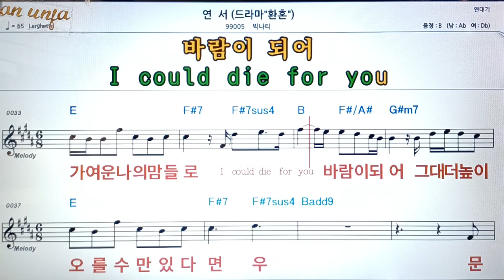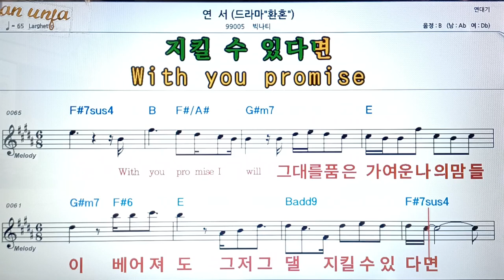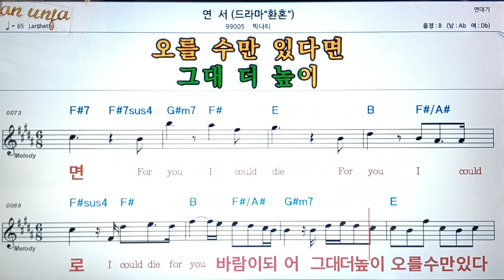연서/빅나티👍악보, 코드,가사,Karaoke*가라오케 반주